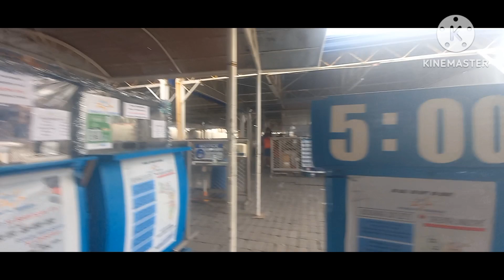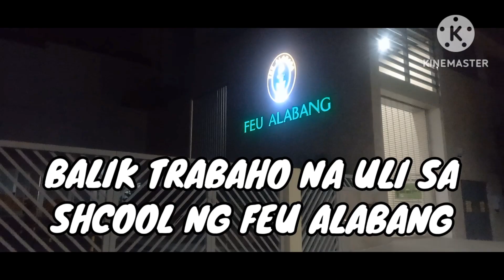KAPINOY/KAYLANGAN KONG MAGTRABAHO MGA ANAK SA MALAYONG LUGAR PARA SA INYONG KINABUKASAN TRAVEL #2023